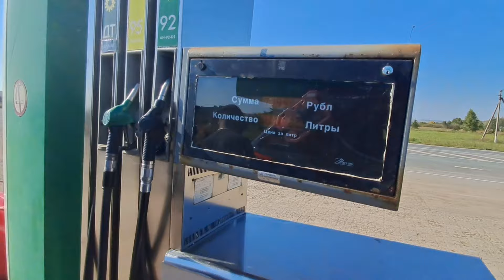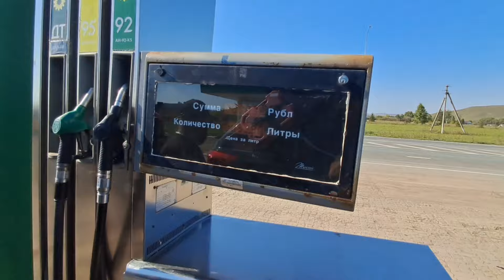Hello London!! Black Stallion in Kazan Russia 🇮🇳 TO 🇬🇧